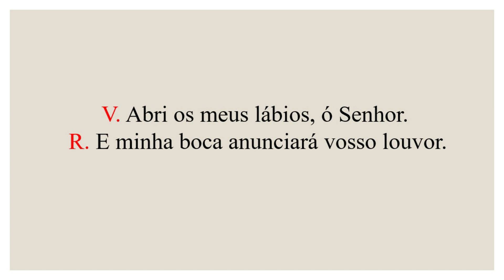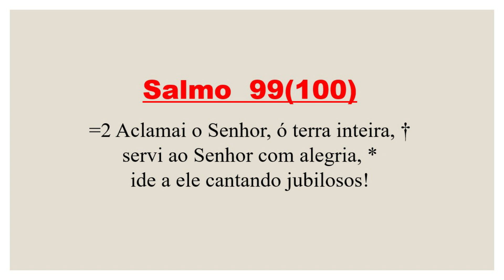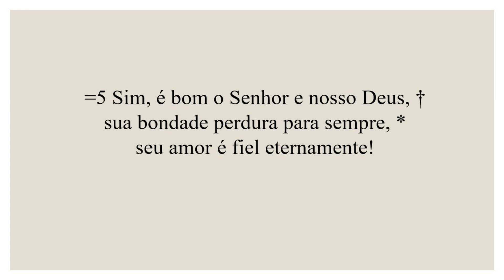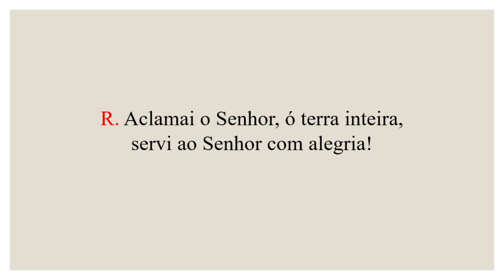Invitatório- 18 de Janeiro de 2023| 2ª Semana do Tempo Comum| 2ª Semana do Saltério